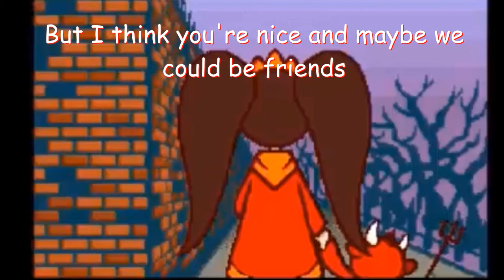Ashley's Song with lyrics (Super Smash Bros. Version)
This version is from Super Smash Bros. Ulitimate.

Lyrics:
Who's the girl next door living in the haunted mansion?
You better learn my name 'cause it's Ashley!
She knows the darkest spells and she brews the meanest potions
You might be the ingredient I seek
Don't let yourself be fooled by her innocent demeanor
You better be afraid of the great Ashley
She doesn't play with dolls and she never combs her hair
Who has time for girly things like that?

Eye of newt - I cast a hex on you
Grandma's wig - this'll make you big
Kitten spit - soon your pants won't fit
Pantalones Giganticus!

She can rule the world and still finish all her homework
Everyone knows I'm the greatest Ashley!
You better watch your step or she'll cast a spell on you
I turned my teacher into a spoon

I'm a slave to my spells
And yes it's true, well
I don't have as many friends as you
But I think you're nice and maybe we could be friends
And if you say no, you're toast

Just remember this when you see her on the street
I'm the coolest girl you'll ever meet